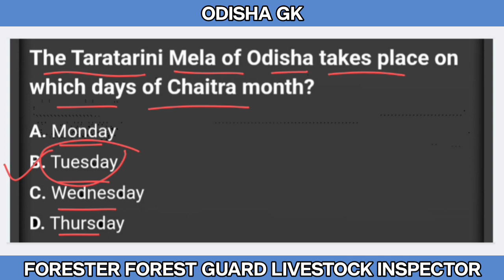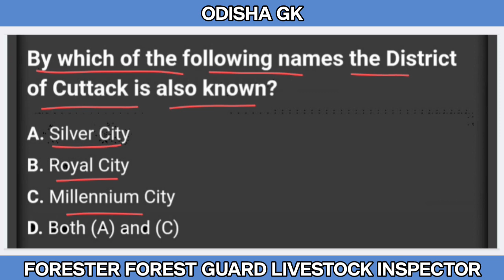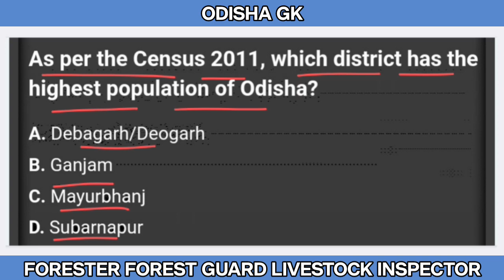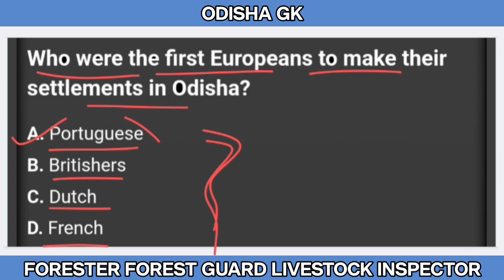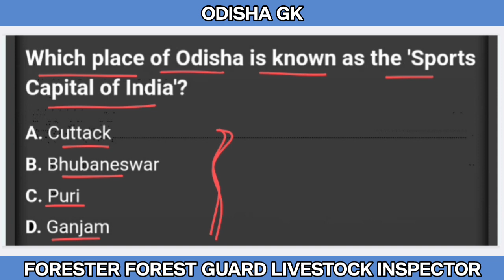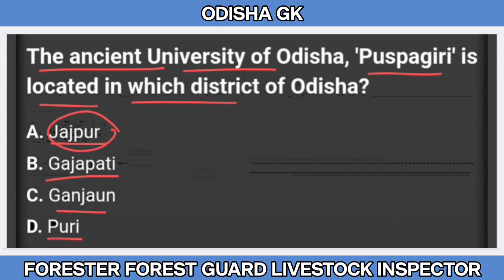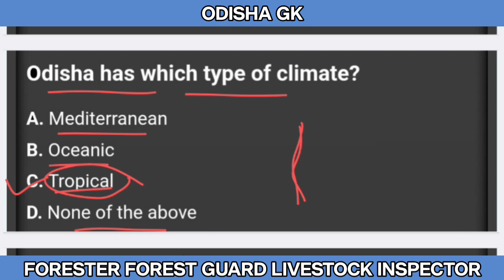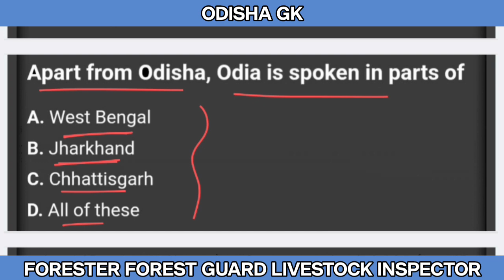Forest Guard & Forester Mock Test 2 | LI Mock Test | Odisha Gk Top 25 MCQ | DRN Classes